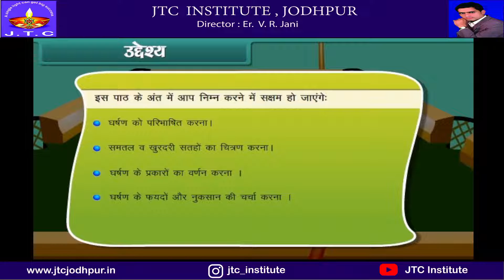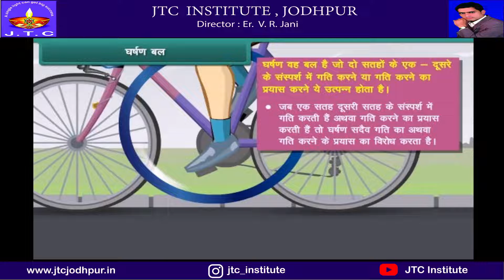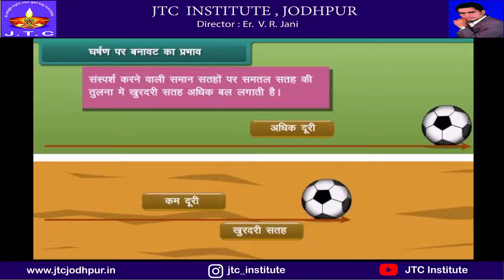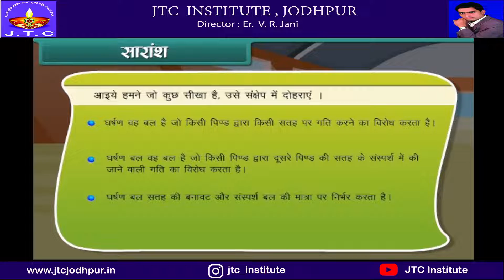Friction || घर्षण || Class 8th Science Chapter 12 || कक्षा 8वीं विज्ञान अध्याय 12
Friction is a force between two surfaces that are sliding, or trying to slide, across each other. ... Friction always slows a moving object down. The amount of friction depends on the materials from which the two surfaces are made. The rougher the surface, the more friction is produced.

Friction is what holds your shoe to the ground. The friction present on the ice is very little, this is the reason why it is hard to walk on the slippery surface of the ice. Writing – A frictional force is created when the tip of the pen comes in contact with the surface of the paper.

10 examples of friction in our daily life
Driving of a a vehicle on a surface.
Applying brakes to stop a moving vehicle.
Skating.
Walking on the road.
Writing on notebook/ blackboard.
Flying of aeroplanes.
Drilling a nail into wall.
Sliding on a garden slide.

J.T.C Institute for pdf of notes, MCQ and NCERT solution plz visit our

JTC Institute एक शैक्षणिक प्लेटफॉर्म है जो सभी विद्यार्थियों और शिक्षकों के लिये बहुत उपयोगी साबित होगा l जिसमे हमारी टीम ने कक्षा 6 से 12th और आगे प्रतियोगिता परीक्षा के लिए सम्पूर्ण पाठ्यक्रम को ध्यान में रखते हुए सभी वीडियो उपलब्ध करवाने की कोशिश की है l

1. Learn from your favorite Educator
2. Dedicated DOUBT sessions for IIT JEE 2022
3. One Subscription, Unlimited Access to Live Online Classes and Videos
4. Real-time interaction with best-in-class teachers
5. You can ask doubts in live online classes
6. Limited students in each IIT JEE Online Class
7. Download the videos & watch offline